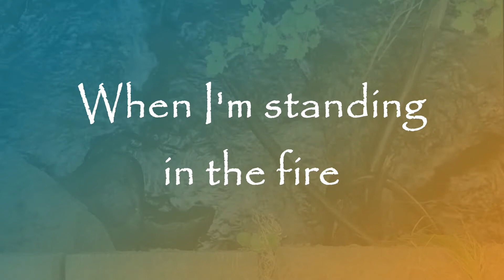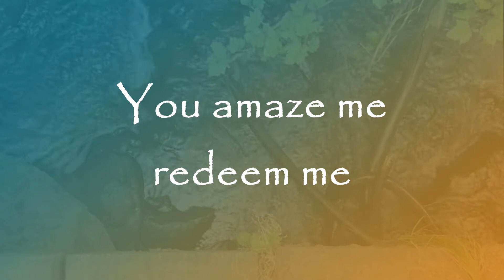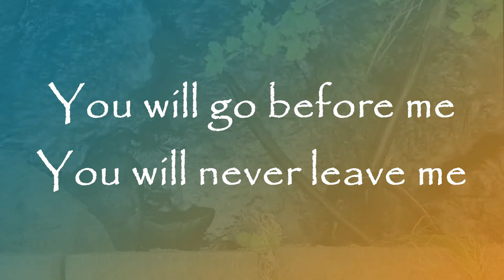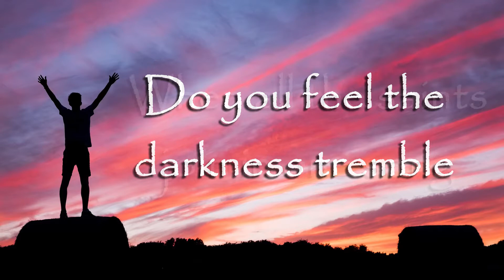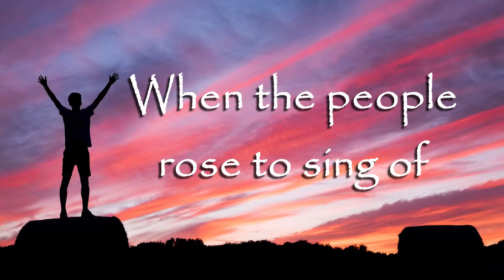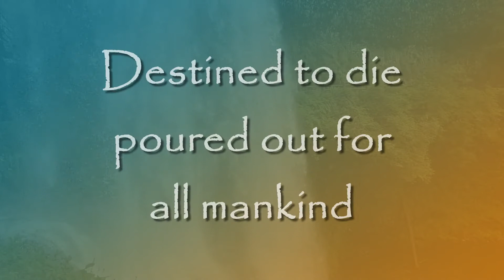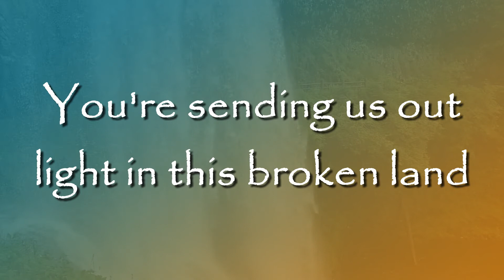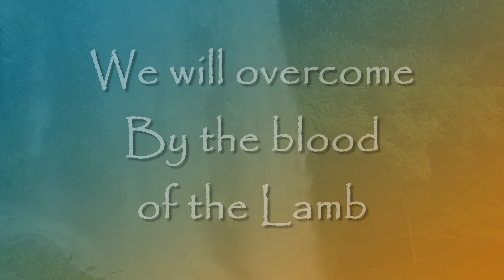Are You a Giver or a Taker?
Pastor Bob Mihuc poses an uncomfortable question: are we Givers or are we Takers?

Worship: Joel Gunderson, Chris Weber, Tabitha Marcum, Koreen Marcum, Pat Kennedy
Filming: Allan Drake
Animation: Joel Gunderson
Editing: Allan Drake
Sound: Allan Drake

Live recording of copyrighted music covered by CCLI license#3460

Bible verses used in the sermon:

35 In all things I have shown you that by working hard in this way we must help the weak and remember the words of the Lord Jesus, how he himself said, ‘It is more blessed to give than to receive.’”

Acts 20:18-21ESV
18 And when they came to him, he said to them: “You yourselves know how I lived among you the whole time from the first day that I set foot in Asia, 19 serving the Lord with all humility and with tears and with trials that happened to me through the plots of the Jews; 20 how I did not shrink from declaring to you anything that was profitable, and teaching you in public and from house to house, 21 testifying both to Jews and to Greeks of repentance toward God and of faith in our Lord Jesus Christ.

1 So if there is any encouragement in Christ, any comfort from love, any participation in the Spirit, any affection and sympathy, 2 complete my joy by being of the same mind, having the same love, being in full accord and of one mind. 3 Do nothing from selfish ambition or conceit, but in humility count others more significant than yourselves. 4 Let each of you look not only to his own interests, but also to the interests of others. 5 Have this mind among yourselves, which is yours in Christ Jesus, 6 who, though he was in the form of God, did not count equality with God a thing to be grasped, 7 but emptied himself, by taking the form of a servant, being born in the likeness of men. 8 And being found in human form, he humbled himself by becoming obedient to the point of death, even death on a cross.

7 ‘Therefore a man shall leave his father and mother and hold fast to his wife, 8 and the two shall become one flesh.’ So they are no longer two but one flesh.

38 give, and it will be given to you. Good measure, pressed down, shaken together, running over, will be put into your lap. For with the measure you use it will be measured back to you.”